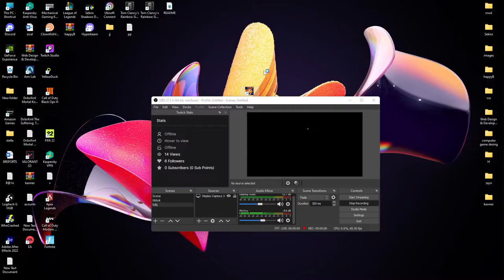PLAYING Crash Bandicoot 4: It’s About Time P1(PC/keyboard)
It’s About Time ⏰ for a brand-wumping new CrashBandicoot game! 🤪 Crash fourward into a time-shattering adventure in Crash Bandicoot™ 4: It’s About Time. Available October 2, 2020. Buy digitally and get the Totally Tubular Skins for Crash and Coco, available at launch.